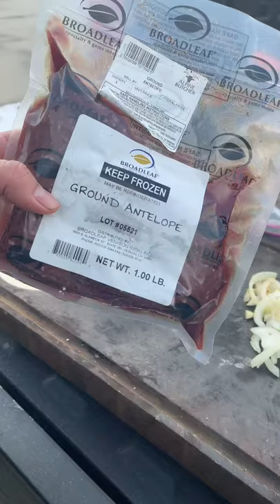Is wild game healthier than beef?? ANTELOPE burger